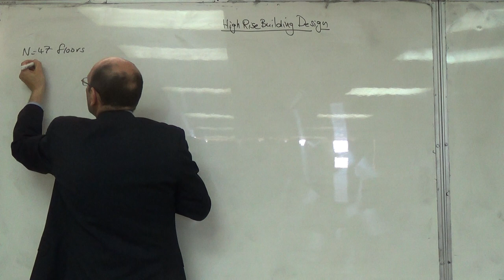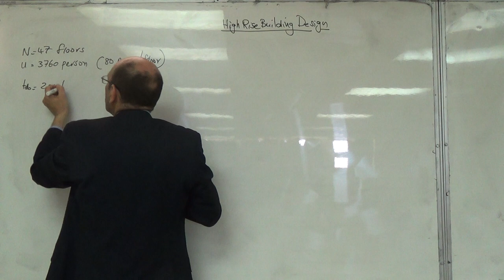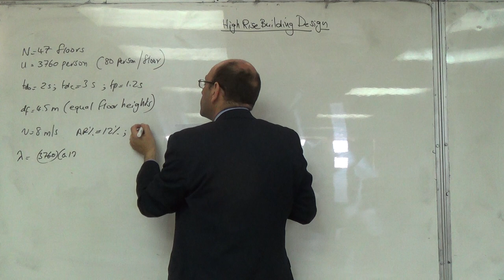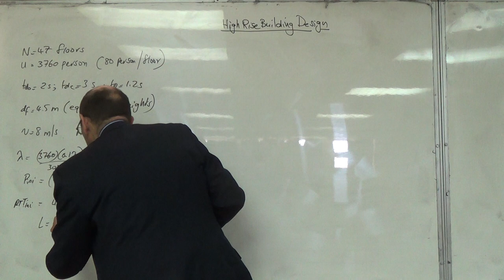A 47 Floor Building to be Designed with Three Zones (a), 17/4/2016